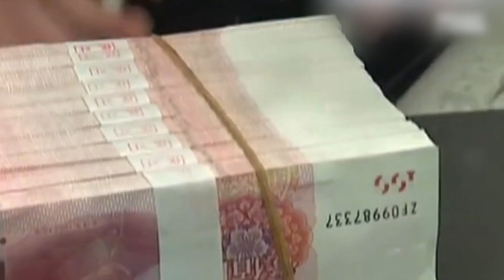Is Xi Jinping’s prophecy coming true? 3 ‘ticking time bombs’ facing Beijing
The Chinese Communist Party (CCP) is in trouble domestically and abroad, and Xi Jinping has repeatedly warned of the “turbulent waves” to come. Some analysts believe his prophecy seems to have been realized since Beijing is facing three major “ticking time bombs,” which the authorities cannot do anything about.